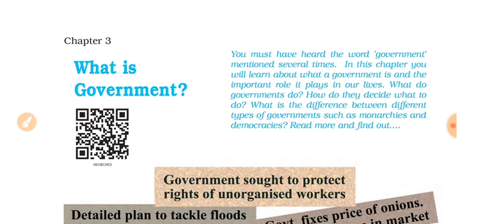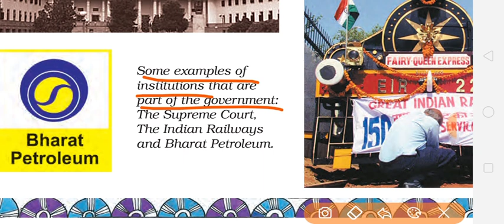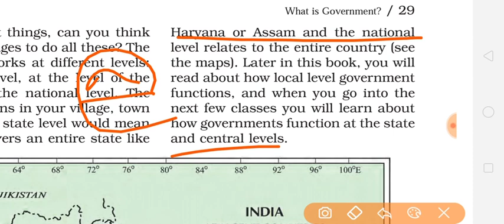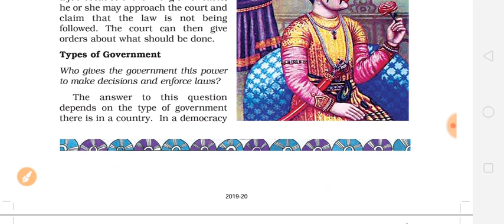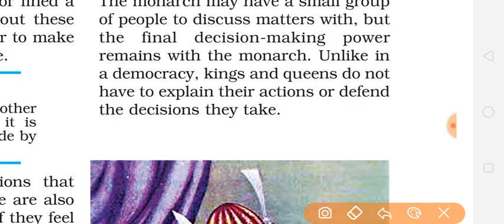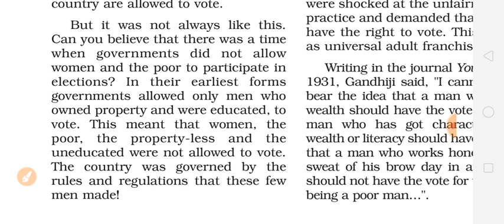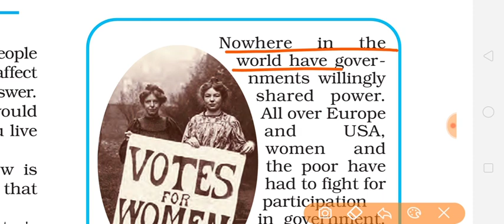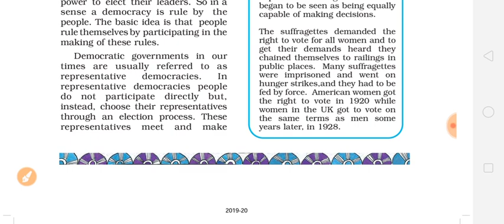Class6th Civics chapter 3 What is Government? Full explanation हिंदी में